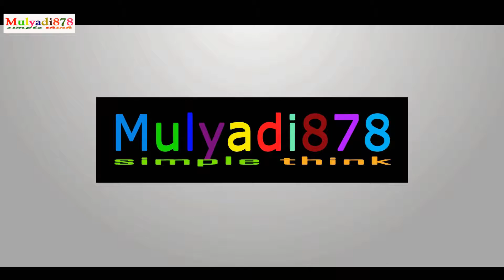Pencak Silat martial science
PENCAK SILAT is a martial science that comes from the betawi jakarta indonesia,,,
many legends of the Condor original betawi silat science master who fought against the invaders who defended the people weak. ..
How to jurus-jurusnya, let us refer to the video ...

hopefully helpful